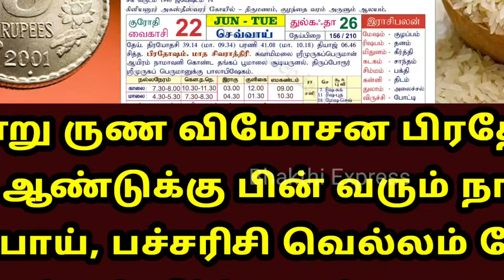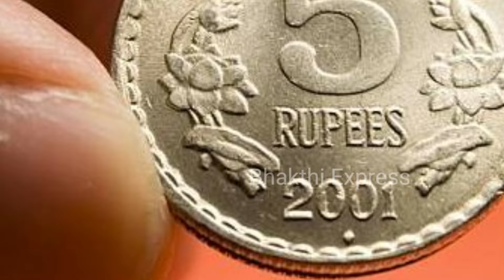இன்று 4.6.2024 பிரதோஷம் பச்சரிசி, 5 ரூபாய் போதும் பாவங்கள் தீரும்! maha periyava | pradosham